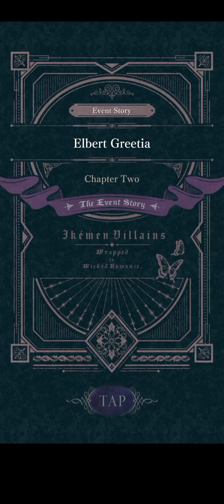Ikemen Villain - Elbert "Underneath the Black Veil" Chp 2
Ikemen Prince and Ikemen Villains are Otome Game powered by Ikemen Series by CYBIRD.

The video is based on my game progress.

For IKEMEN PRINCE, I'll be uploading randomly; However, for IKEMEN VILLAINS, I'll be mostly uploading premium main routes/full event routes including epilogues for Alfons, Elbert, Jude and Roger. Others might just be epilogues or none at all.

Note: Epilogues are mostly NSFW. Minors be warned.